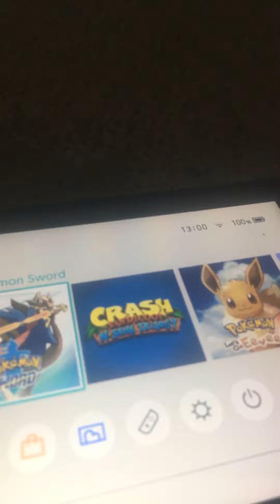I have lost a friend who probably wasn’t a friend